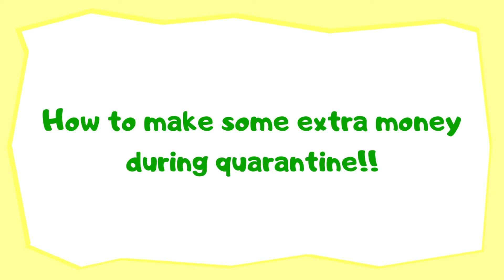How to make some extra money during quarantine!!-My Corn Snake and Me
Hey everyone. I hope you’re all doing well during this difficult time. You can find the links to all of the websites/apps that I mentioned in the video here.

Please keep in mind that none of these websites/apps are get-rich-quick tricks. These are just ways to make some extra money on the side.

During this time, whether you’re sick or not, please stay home. If you absolutely need to go out (i.e. for groceries or medications), please try to go alone if you can to limit your family and/or pets’ exposure. If you feel unwell, don’t go to the emergency room (unless it’s really an emergency, of course). Call your doctor and follow their instructions.

For information about the virus, you can go to the CDC official website.

However, this does not impact my reviews and opinions in any way. I do my best to keep things fair in order to help you make the best choice for you.

Ibotta
App (iOS and Android; free)

Rakuten (formerly Ebates)
Website, App (iOS and Android; free)
Use this link to get a $10 welcome bonus when you spend $25 through the Rakuten app or website

Paidviewpoint
Website only (free)

If you liked this video, please press the like button to let me know.

We’re on Pinterest, Facebook, Instagram, and Twitter. You can find us with the handles below:
Pinterest: My Corn Snake and Me

In addition, we also have My Corn Snake and Me merch!!
Merch By Amazon